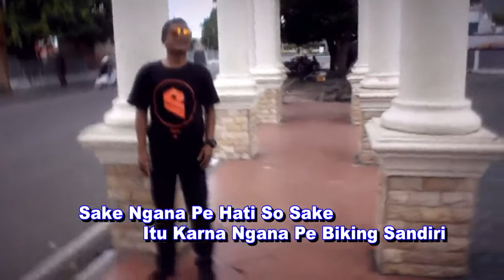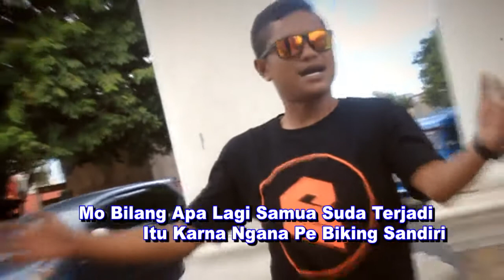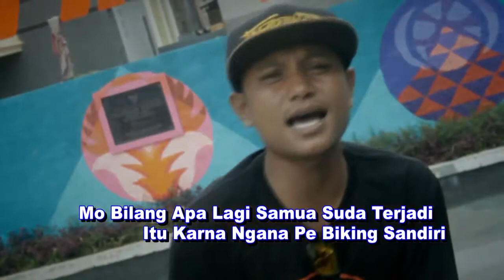Lagu Daerah Maluku Utara - A'Dino - JANG MANANGIS